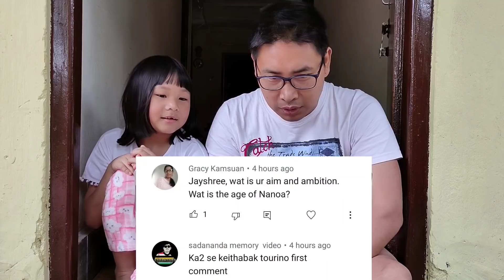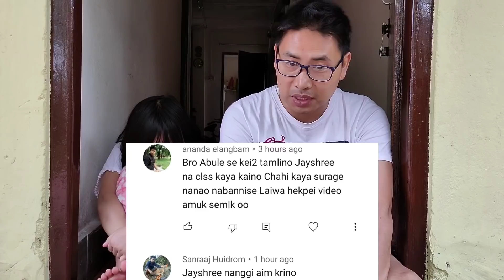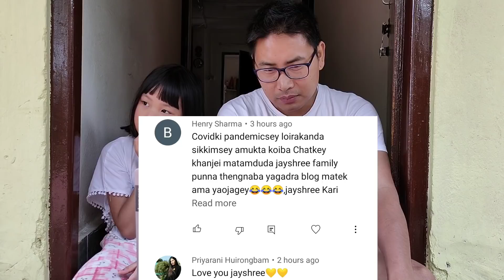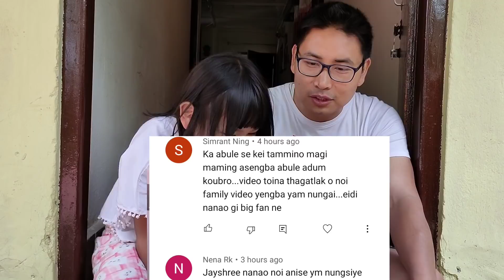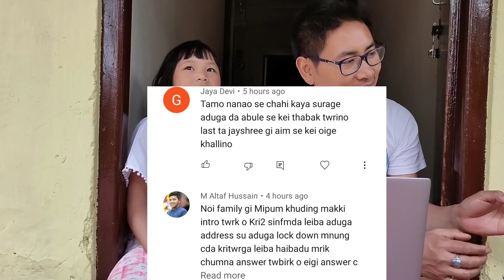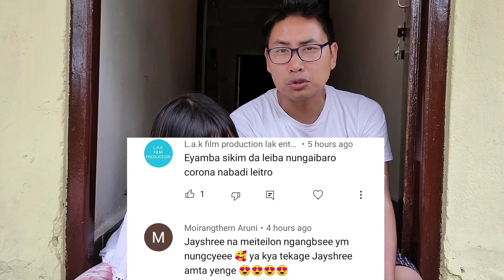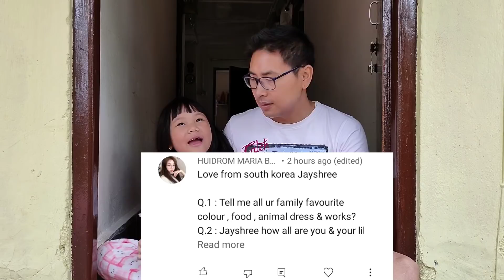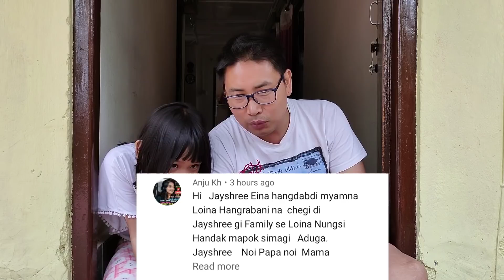Questions Answers Mayam 😀